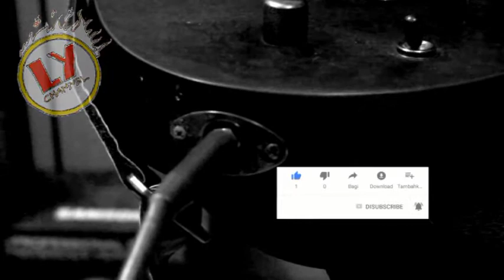Lotus That Forever Blossoms I Trail Of Angels (Rock Version)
This a tribute to a wonderful Dizi melodies that caught my ears, later on I found out a sad stories behind the song. Enjoy :)